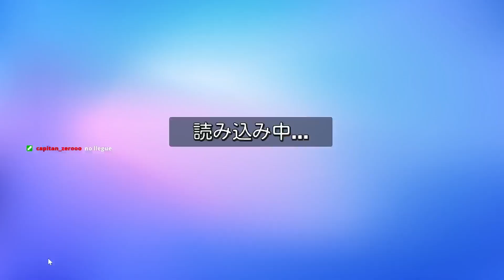¿Me enseñas pro tips? :"c stumble guys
Jugamos en una sala personalizada en el stumble guys y se unio gente muy buena jugando